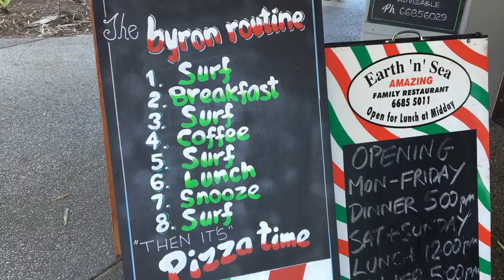Study Abroad | QUEST Society Trip to Byron Bay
Byron. Beaches. Banter. and a Bloody good time.
(ft. a little incident I had with the pavement!)

We spent the weekend in Byron Bay with QUEST Society last weekend, here's some of the highlights!

Featuring Niamh Carr, Nia Williams, Ciara Barry, Alice De Souza, Izzie Gibson, Emma Britnor, Ben Beresford, and star of 'Matt Cam', Matthew Kemp!